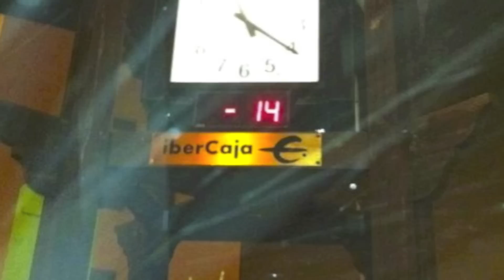MIGUEL PASCUAL FORMIGAL 2012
METROPOLITAN WINTER TRIP